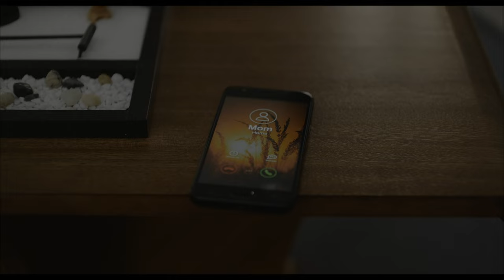Beau Is Afraid | 'Perfect Day' | Fan-Made Promo 4K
Here's a fan-made TV spot for Ari Aster's "Beau Is Afraid." Headphones recommended!

Media in this video is not owned by me.
Rights holder: Leonine Studios, A24 Studios